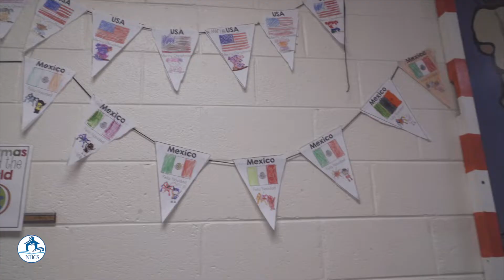NHCS Recap | Week of December 13, 2021 - Morning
NHCS Recap  |  Week of December 13, 2021 - Forest Hills Global Elementary